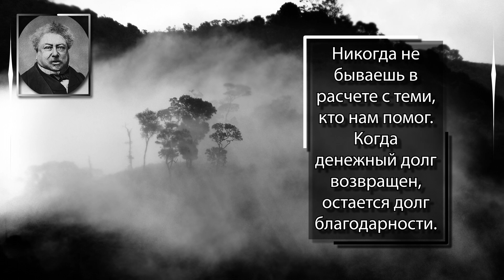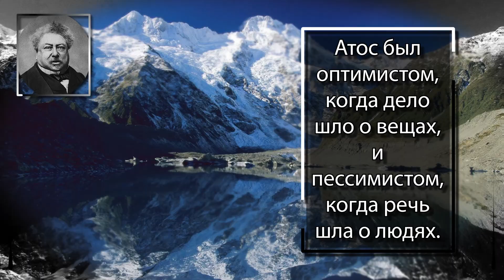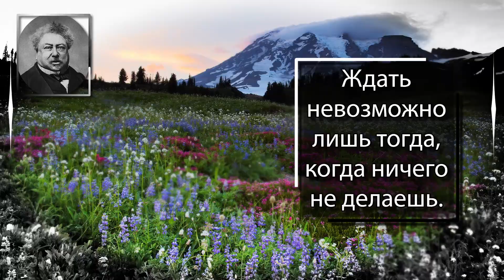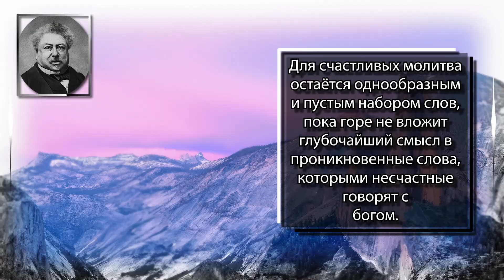Александр Дюма. Ждать невозможно лишь тогда, когда ничего не делаешь.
Александр Дюма(фр. Alexandre Dumas; 24 июля 1802, Виллер-Котре — 5 декабря 1870, Пюи) — французский писатель, драматург и журналист. Один из самых читаемых французских авторов, мастер приключенческого романа. Две самые известные его книги — «Граф Монте-Кристо» и «Три мушкетёра» — были написаны в 1844—1845 гг. Под именем Дюма вышло огромное количество исторических романов, в написании которых участвовали литературные подёнщики. Всего за авторством Дюма опубликовано не менее 100 000 страниц. Помимо романов, его перу принадлежат также пьесы, статьи и книги о путешествиях.

Цитаты :
Никогда не бываешь в расчете с теми, кто нам помог. Когда денежный долг возвращен, остается долг благодарности.
Нет ничего более неприятного для разгневанного человека, когда на его гнев отвечают полным равнодушием.
Женщина никогда не прощает другой женщине,  отнявшей у неё хотя бы и нелюбимого мужчину.
Я хочу сказать, что любовь - это лотерея, в которой выигравшему достается смерть! Поверьте мне, любезный д'Артаньян, вам очень повезло, что вы проиграли! Проигрывайте всегда - таков мой совет.
Атос был оптимистом, когда дело шло о вещах, и пессимистом, когда речь шла о людях.
- Мне кажется, что человек не создан для лёгкого счастья! Счастье похоже на сказочные дворцы, двери которых стерегут драконы. Надо бороться, чтобы овладеть ими.
Величайшим достоинством я считаю умение признать свою неправоту.
Ждать невозможно лишь тогда, когда ничего не делаешь.
Никогда не спрашивайте женщину за что она вас любит; довольствуйтесь вопросом: "Вы меня любите?"
Говорят, что сердца, воспламененные препятствиями, охладевают в благополучии!
Для счастливых молитва остаётся однообразным и пустым набором слов, пока горе не вложит глубочайший смысл в проникновенные слова, которыми несчастные говорят с
богом.
Известно, что ленивые люди больше других склонны утомлять себя, но только не работой, а развлечениями.
Улыбка - это покрывало, которым закрывается сердце, чтобы лгать...